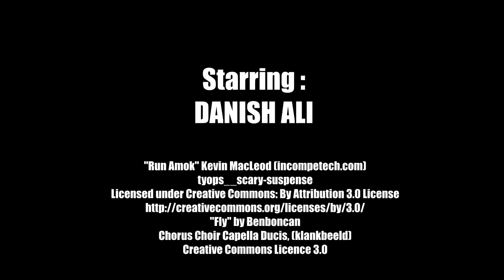Mom V/S Video games | Danish Ali | Hilarious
A mother helps her son play video games...